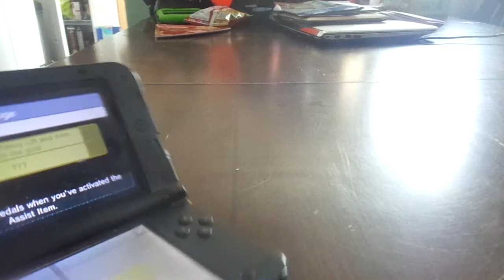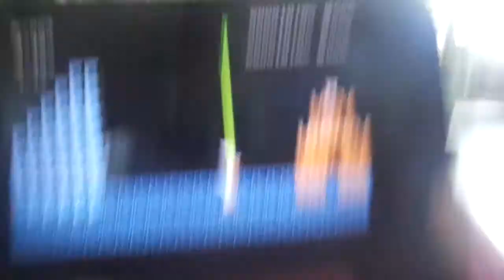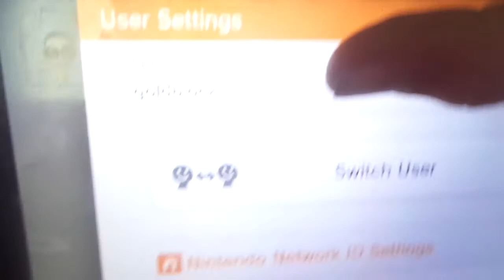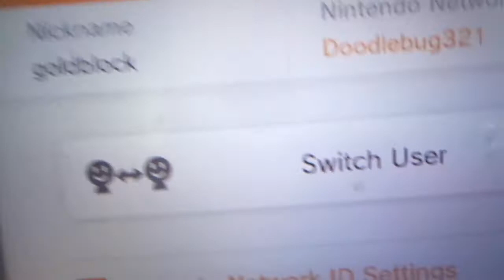Super Mario Maker 3DS: Super Mario Challenge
today, I used my new sony camera to record my 3DS to play Super Mario Maker for the 3DS.

check out other videos by me on my youtube channel!